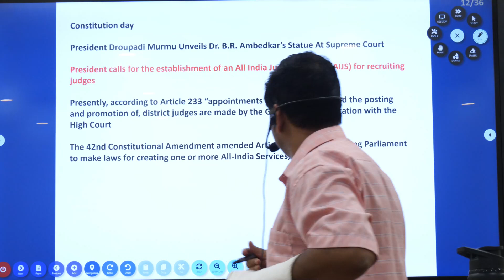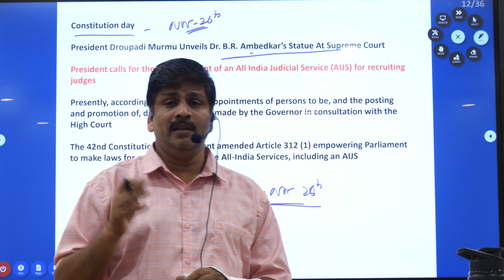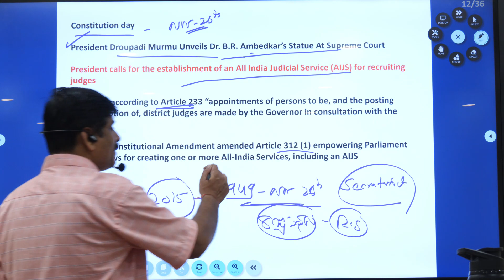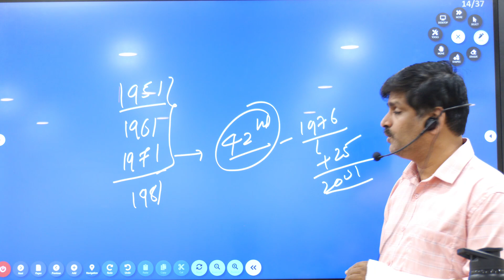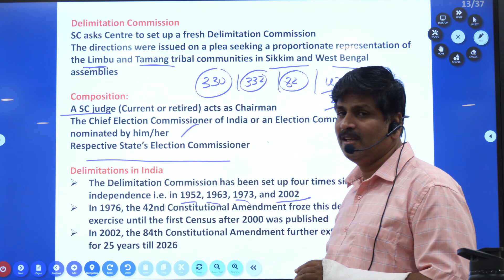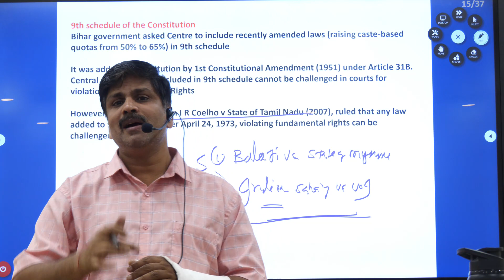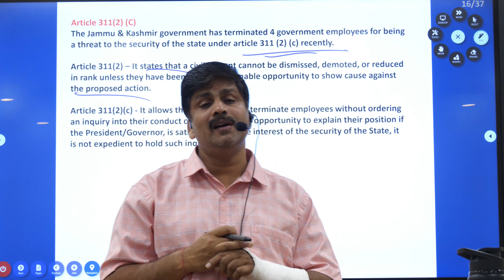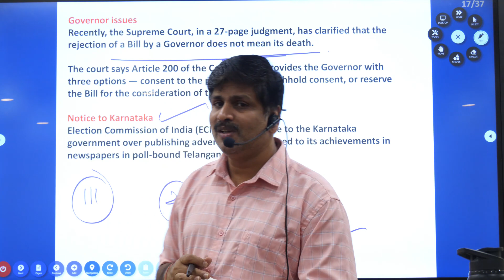Polity Weekly Roundup by Rajendra sharma sir